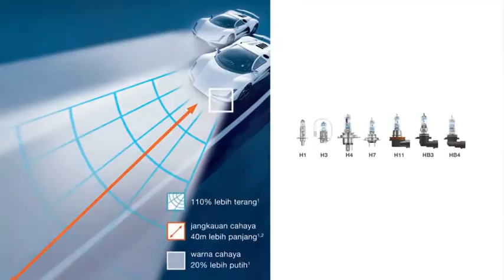OSRAM NBR UNLIMITED